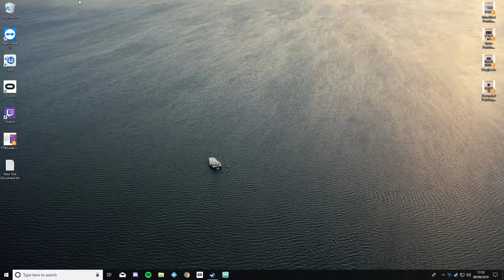The Binding of Isaac: Rebirth